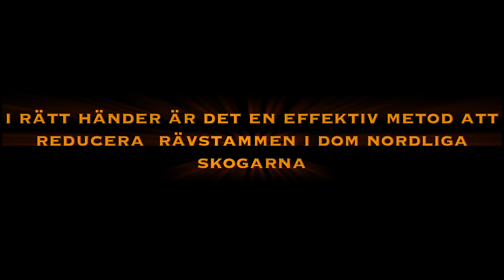TRAILER! RÄVJAKT MED FOTSNARA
Nu är toppjakten slut och det allra flesta jägare som ännu inte stoppat undan bössan gör det nu. Vi har det viltfattigt om vintrarna och intresset brister hos många för icke ätbart vilt. Men det är nu vi ska ge tillbaka och försöka balansera uttag av tjäder och annat småvilt med predator jakt.
Valde att släppa en trailer på kommande film då det blir svårt att hålla med bra material såhär i lågsäsong i vår nordligast landsända